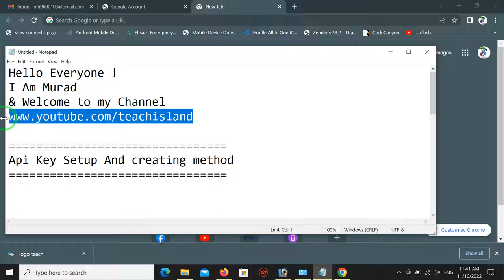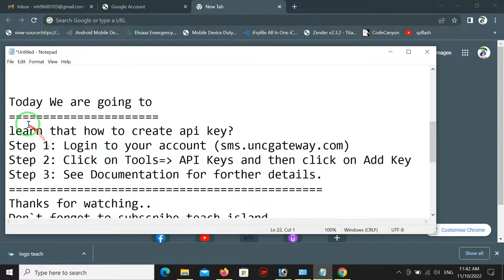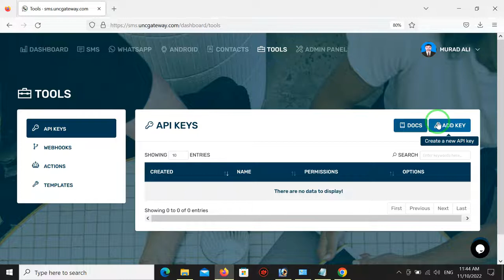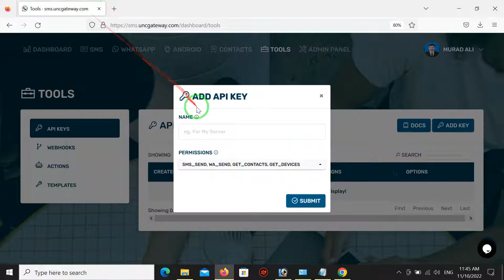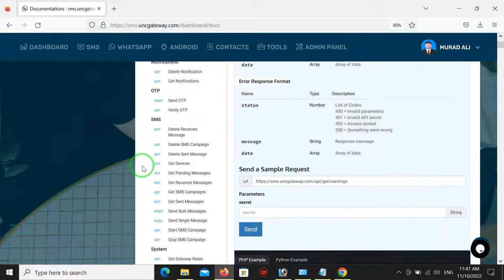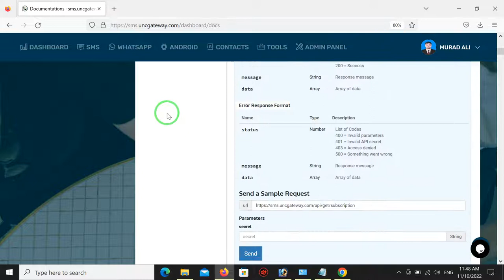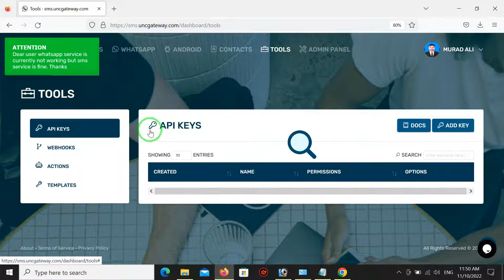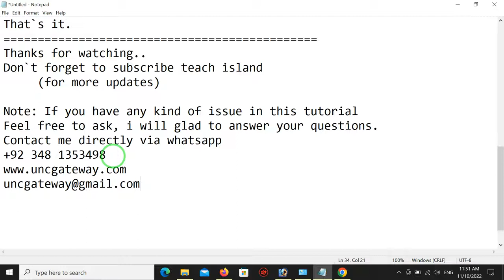How to setup API KEY at uncgateway for free By Teach Island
Hello all today we will learn that how to setup api with all its cridincials,
Which will help you in sending sms by your website or software